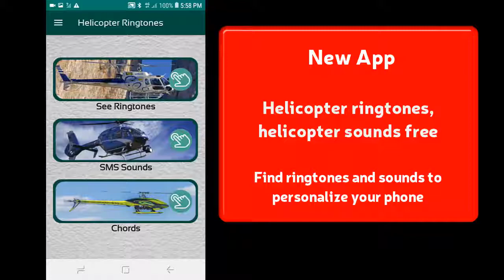Helicopter ringtones, helicopter sounds free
video explaining the use of the application Helicopter ringtones, helicopter sounds free